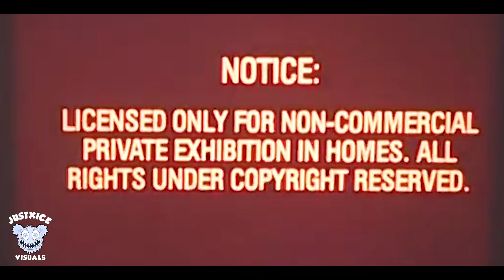Jose Trillz - Unlucky Official Music Video | Dir. By Justxice Visuals